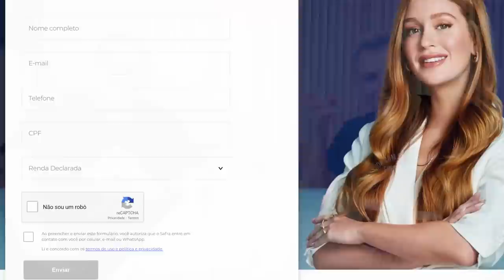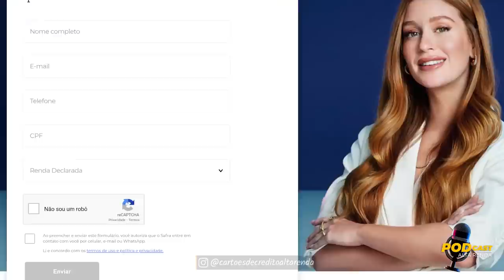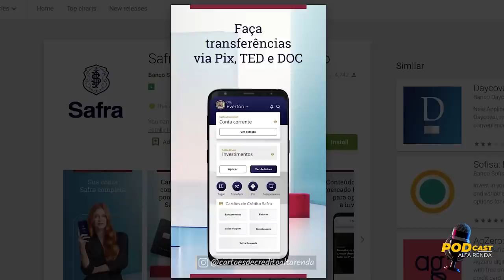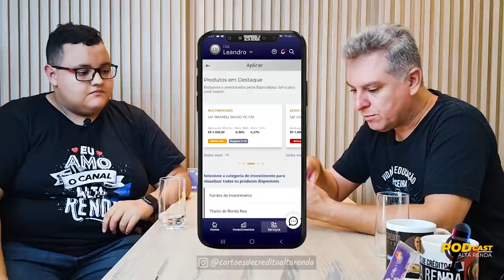💳BANCO SAFRA E SUAS EXPERIÊNCIAS| JEAN FARIAS, TUDO SOBRE O BANCO EM UM BATE PAPO EXCLUSIVO.